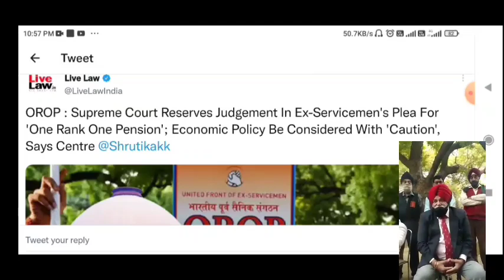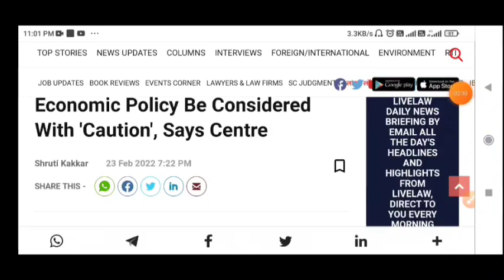OROP पेंशन पर सुप्रीम कोर्ट से ताजा खबर | OROP PENSION LATEST UPDATE FROM SUPREME COURT